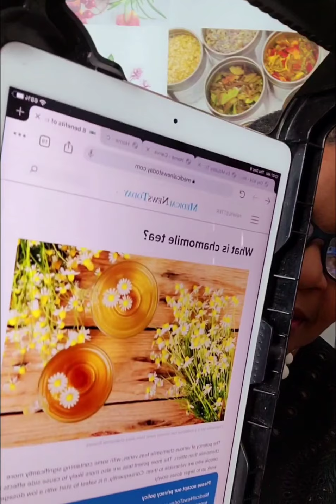Tea Talk 👄 with Ev featuring Chamomile Herbal Tea Benefits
Some well-known benefits of chamomile herbal teas. This herbal is widely used throughout the world for different reasons.
light, pleasant tasting and smelling, chamomile is definitely a crowd pleaser